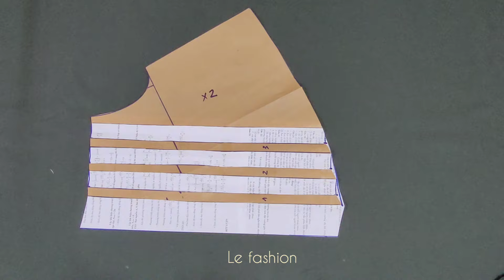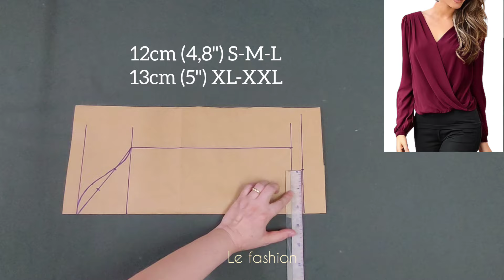Bằng cách này bạn có thể cắt và may áo mùa hè rất dễ dàng và đẹp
Cách tốt nhất cho ngườmới bắt đầu , cắt may áo cánh rất dễ dàng
I love 💖💖💖💖💖